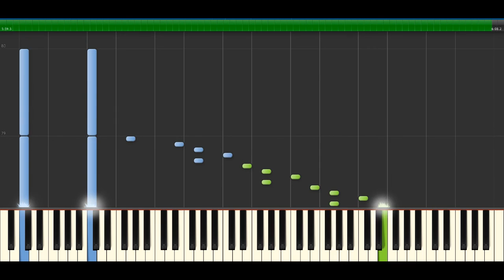Chopin: Etude Op. 10 No. 1, Synthesia 30% Speed Piano Tutorial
Chopin: Etude Op. 10 No. 1, Synthesia 30% Slow, 30% Speed, Piano Tutorial.